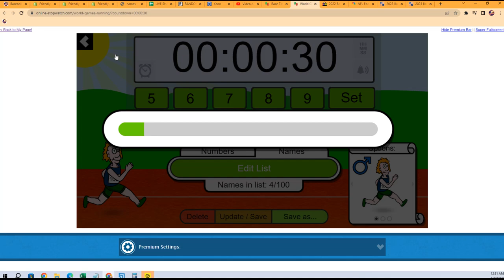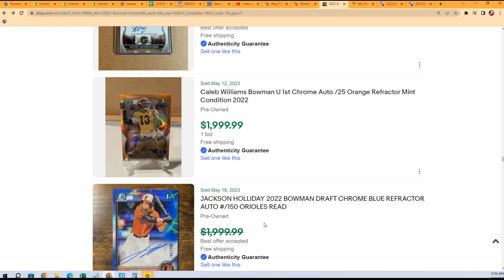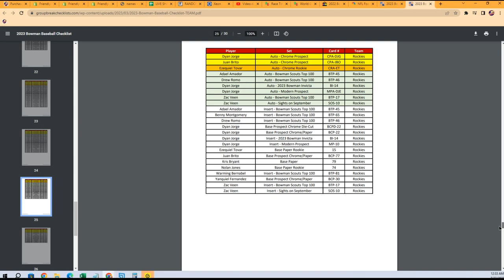2022 Bowman Chrome Hobby FILLER F ID 22BOWCHR125